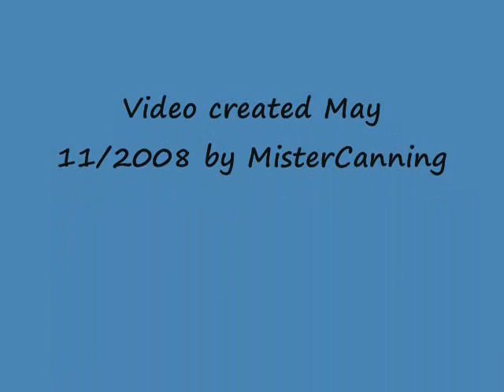The Harden Trio - Tippy Toeing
This is a video I put together for my wife's best friend, whom wanted it made to give to her daughter/son-in-law for Mothers Day. They recently had their first baby. The pics are of them.

The audio track is of The Harden Trio singing their huge hit - Tippy Toeing. It reached # 2 on the Charts in 1966. It can be found on Columbia's 1966 album appropriately named 'The Harden Trio' and more recently on the 2002 Collectables label 'Tippy Toeing/Send Me Back Home' compilation album.

Tippy Toeing

Well mama go a tippy, tippy toein' through the house
Gotta see what's the matter with the baby
It's been a-bawlin' and a-sqwallin' and a-kickin' on the wall
Well I guess it dropped it's little bottle maybe

Oh, daddy come a-runnin' with the water and a rag
Gonna need another little diaper maybe
No need a-hesitatin' or a-wonderin' and a-waitin'
I know what's the matter with the baby
We know whats the matter with the baby

Oh mama rock a baby, daddy rock a baby too
It's a-yawnin' and a-gettin' sleepy maybe
So mama keep a-rockin', daddy rock a little too
And at last its a sleepin' little baby

Well mama tippy toein', daddy tippy toein' too
Gonna try to do a little sleepin' maybe
Whether it'll be a minute or an hour or two
Is dependin' entirely on the baby

Well I hear the clock a-ringin', just a-dongin' and a-dingin'
Daddy go and make a little money maybe
Mama sleep a little longer but remember while I'm gone
Won't you please take care of the baby
After all he's just a little bitty baby

And at last its a sleepy little baby

Written by Bobby L. Harden.

Video created May 11/2008 by MisterCanning.